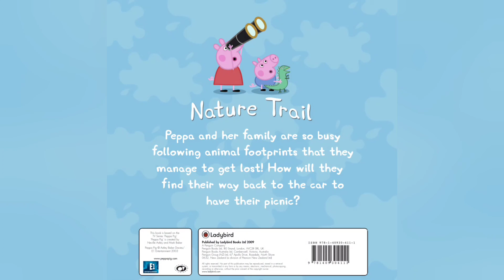Peppa PigNature Trail | Storytime | Reading Aloud | Bookworms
Peppa Pig and her family are enjoying a nature walk when they get lost. Can Peppa, George, Mummy Pig and Daddy Pig get safely back to the car for their lunch?

Read it yourself with Ladybird is one of Ladybird's best-selling series. For over thirty-five years it has helped young children who are learning to read develop and improve their reading skills.

Each Read it yourself book is very carefully written to include many key, high-frequency words that are vital for learning to read, as well as a limited number of story words that are introduced and practised throughout. Simple sentences and frequently repeated words help to build the confidence of beginner readers and the four different levels of books support children all the way from very first reading practice through to independent, fluent reading.

Each book has been carefully checked by educational consultants and can be read independently at home or used in a guided reading session at school. Further content includes comprehension puzzles, helpful notes for parents, carers and teachers, and book band information for use in schools.

Peppa Pig: Nature Trail is a Level 2 Read it yourself title, ideal for children who have received some initial reading instruction and can read short, simple sentences with help.